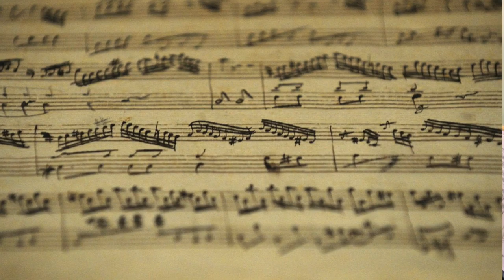GREAT FOR BEGINNER PIANIST//CARL CZERNY // OP. 139 VOL. 1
Welcome back to Rock the Classical!

Hello, my name is Ben and I'm here to make mistakes so you can learn! Rock the Classical is a piano documentary/vlog that will help guide you from a novice pianist to a great pianist.

So for this episode I decided to break out an exercise created by Carl Czerny. Czerny's exercises are great for building finger dexterity and strength so if you want to get those fingers flying across the keys, Czerny's exercises will be a great start!  Download the PDF below!

Rock the Classical